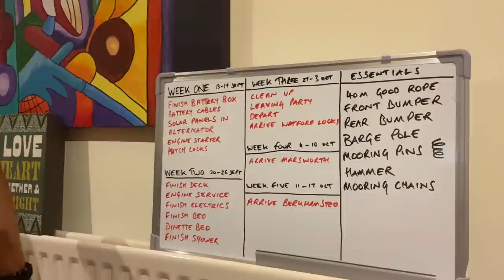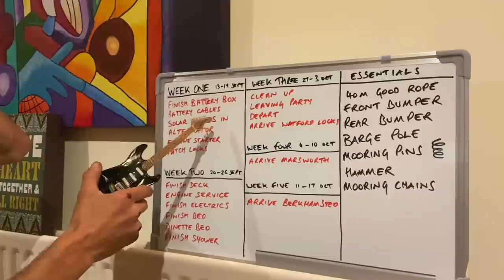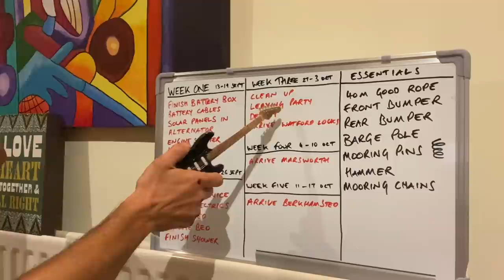247. Struggling to install solar cable retrospectively | Departure countdown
A key task which I must achieve is to lay the solar cables inside the ceiling that is already up. I’ve tried the easy way but now I’m prepared to take the ceiling panels down if needed. I also prepare my departure schedule